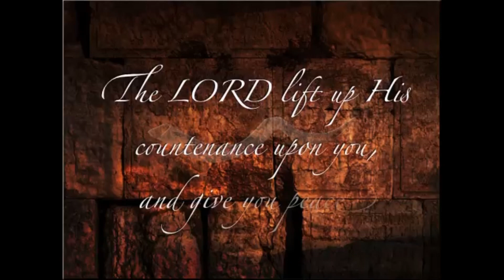Proverbs 24:1-18 ~ Do not be envious of evil men, Nor desire to be with them;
A book by book chapter by chapter verse by verse study of the old testament.
A chapter by chapter verse by verse study of the book of Proverbs.
Proverbs states its theme explicitly very early in the book: “The fear of the Lord is the beginning of knowledge” (Proverbs 1:7). We saw this primice expressed again in the last chapter, (Proverbs 23:19, “Hear, my son, and be wise; . . . “  A father speaking to his son about wisdom.  The fear of the Lord refers to our viewing Him with the respect He deserves.  It means living our lives in light of what we know of Him, holding Him in the highest estimation, and depending on Him with humble trust.  Only then, Proverbs teaches, will we discover knowledge and wisdom.  We will continue with our book by book, chapter by chapter, verse by verse, study of the Old Testament.
 I think one of the most interesting things about this book, and why so many people like to read it that the  teachings of this book of Proverbs are not expressed with the words “This is what the Lord says,” as in the Law of Moses, where the same things are taught as a direct command of God. Rather, they are given as coming out of the experience of a man who tried out and tested just about everything that people are involved in.  Moses had said, “These things are the commandments of God.” Solomon here says, “Experience shows that God has commanded us those things that are best for us—the essence of human wisdom lies in keeping God’s commandments.”